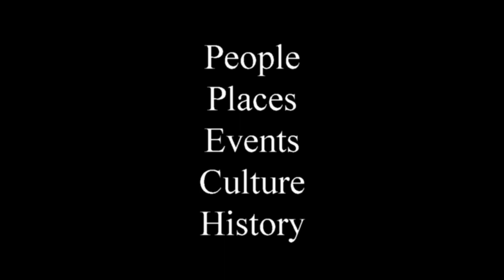Quarter Horse Gelding Sells for $90,000 @ 2019 Return To The Remuda Sale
I covered the horse demonstration and auction activities in 2018 but returned in 2019 to cover more of the activities and people involved before and after the auction. In this film, you will see some of the American Quarter Horses being prepped before the auction, the auction in progress, and interviews with a few of the buyers after the sale along with Phil Fox who trained the horse that set a new sales record for the 6666 Ranch.

Across the board, the sale was strong with gross sales of $1,500,000 and an average of nearly $10,000 with strong prices for broodmares, fillies, 2-year-old geldings and aged geldings. However, the conversation is all about the high seller, #86 Bigtime Speed, affectionately known as “Uncle Buck,” who made ranch horse sale history when the gavel dropped for the record price of $90,000.

Consigned by Four Sixes Ranch and from the string of Phil Fox this big, beautiful bay gelding has a unique story. Born on the ranch, he was passed over by the cowboys making their horse selections in 2014, and about six months later the big-hearted Fox said he felt sorry for him and approached Dr Blodgett about adding him to his remuda.

For information about Bigtime Speed see this article by the Western Horseman magazine - "BIG-TIME PRICES AT 6666’S RETURN TO THE REMUDA SALE."

The annual Return To The Remuda Sale is the world's largest auction of American Quarter Horses bred from legacy bloodlines and used by traditional working ranches and for performance competition events.

The sale is held during the first weekend in October on the legendary 6666 Ranch or commonly known as The Sixes, near Guthrie, Texas. Guthrie has a population of about 400 but several thousand horse buyers and admirers will gather for the two-day sale where horses will be sold from $3,000 to $90,000 on auction day.